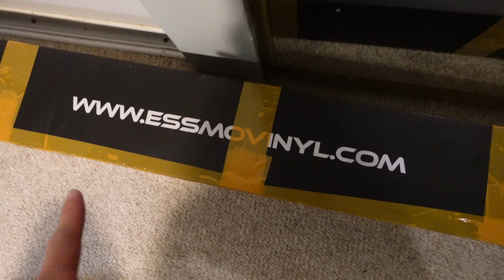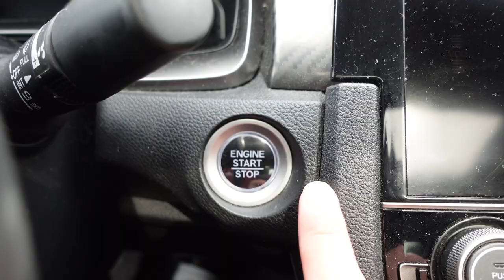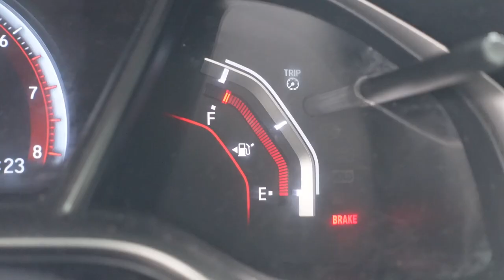My Secret Addiction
Sorry to let you all down😔 We're excited for what's to come in April! Merch Drops, Car Meets, Wrap Reveals, and MORE!

Moddism: The Lifestyle of Modding Vehicles (Est. 2021)
Founder: Chris Ung

With the push for EVs and the potential banning of Internal Combustion Engines (ICE) in the near future, Moddism hopes to one day utilize the Freedom of Religion to protect the rights of car enthusiasts! The Moddism family is made up of amazing individuals from all around the world promoting safety, open-mindedness, and respect. Whether you drive JDM, Muscle, Euro, Trucks, or Bikes, everyone is welcome! (You don't even need to have a car!)

The Ideals of Moddism:

ANYONE can Join Moddism!
Safety is ALWAYS #1 Priority (not just for you, but for those around you)
Respect All Builds ≠ Liking All Cars (keep negative opinions to yourself)
Appreciate the Beauty in Differences
Always Be a Classy Person
Speeding Safely Occurs at the Track or Mexico